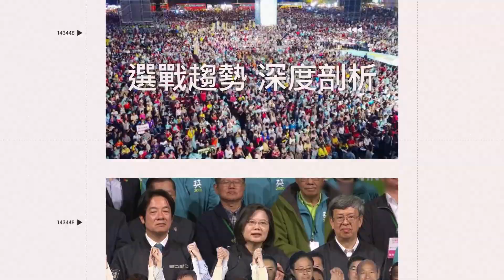喑啞婦衝派出所急報案「有口難言」！暖警「手語解圍」真相藏洋蔥│94看新聞